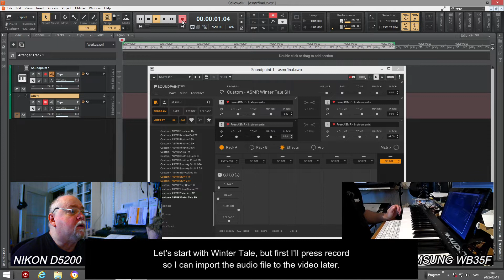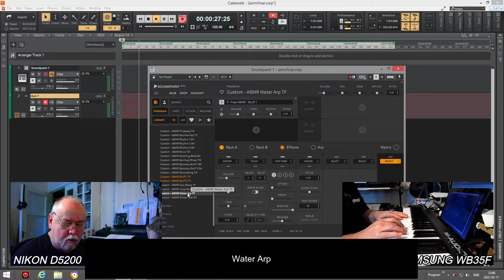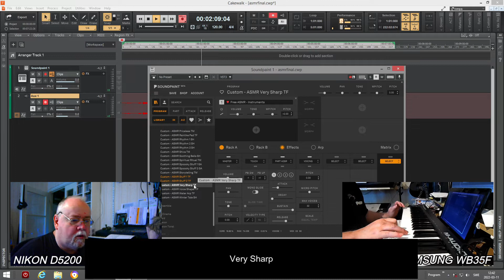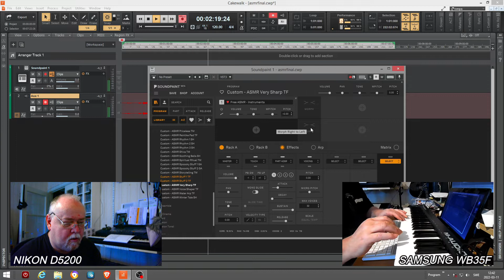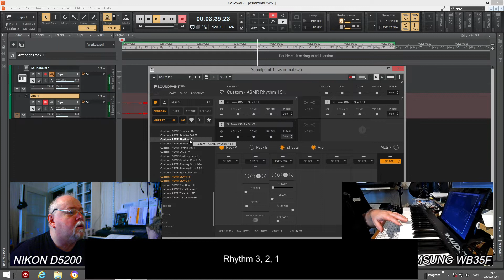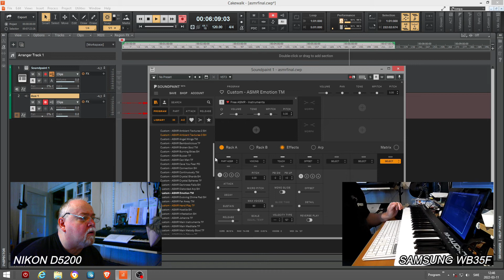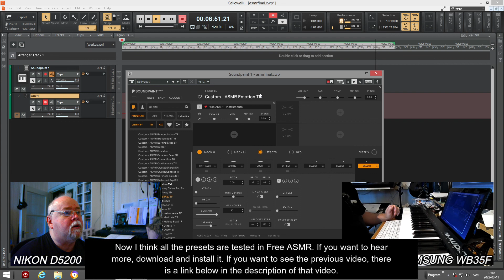Free ASMR final test SOUNDPAINT